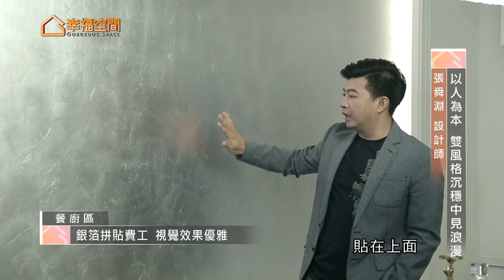以人為本 雙風格沉穩中見浪漫【允庭設計有限公司-張舜淵】[HD]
貼心老張，張舜淵設計師的作品中總是以人為本，做出最適合屋主一家人的設計。今天這個56坪的大空間，能夠把男屋主喜歡的沉穩簡潔和女屋主喜歡的浪漫古典做了平衡和諧的融合。